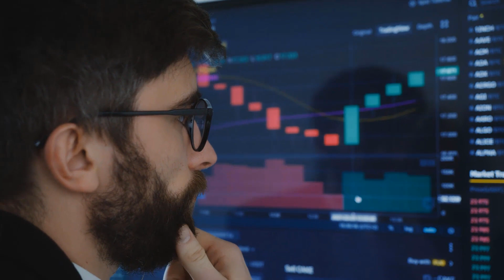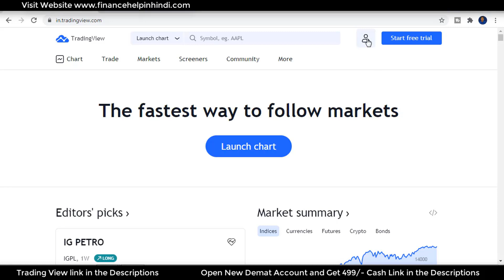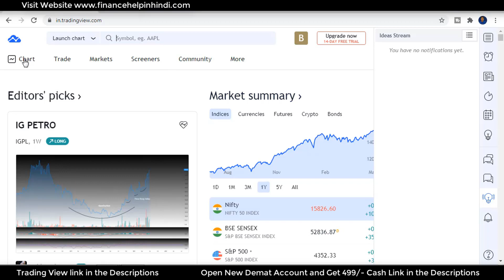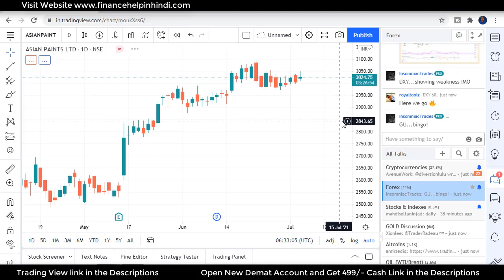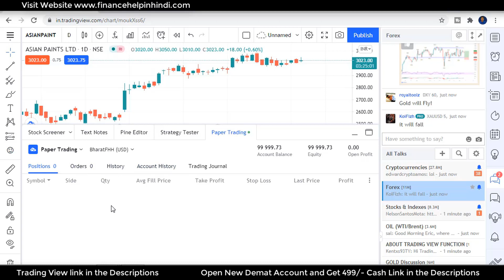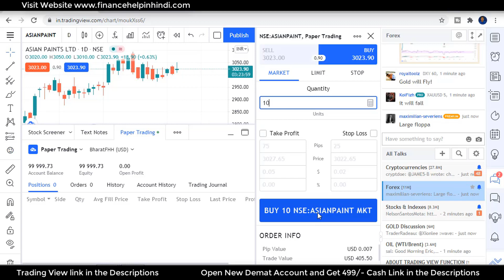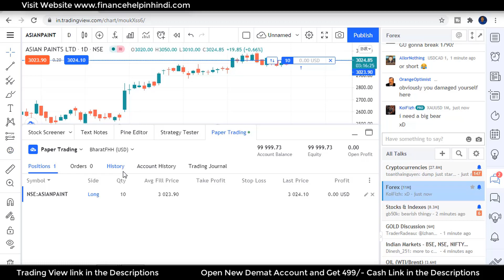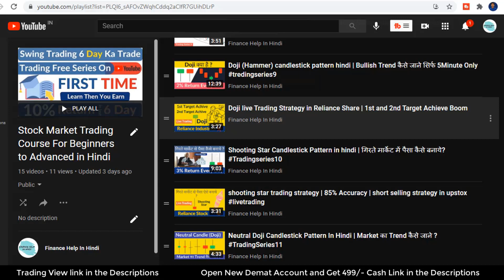Paper Trading कैसे किया जाता है? | How to use Paper Trading in Tradingview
Ab aap bina Fear or bina paisa ke stock market me experience le sakte hai paper trading ke jariye.